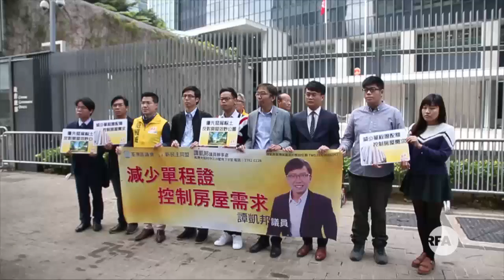香港政党促港府善用财政盈余 纾解民困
香港早前发布了新的施政报告，本月底又将公布新一季度的财政预算案，预计将有700多亿港元的财政盈余。有政党在新年期间请愿，要求港府改善施政纾解民困。自由亚洲电台特约记者陈槃报道。

听众谈话